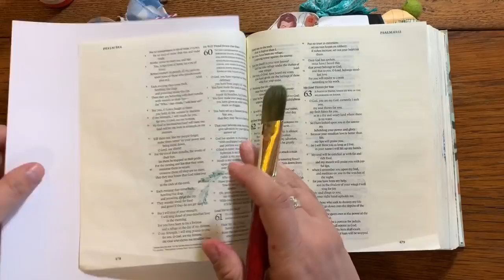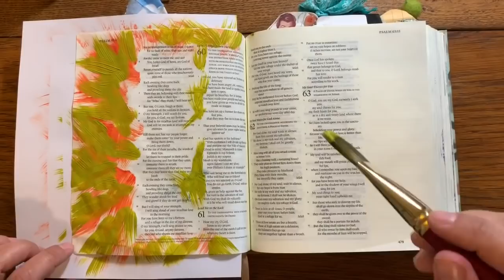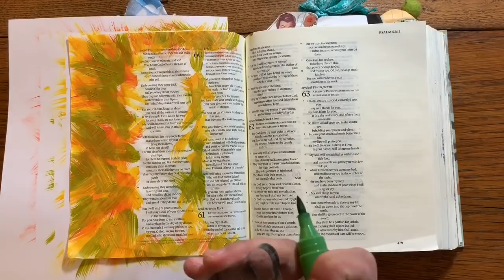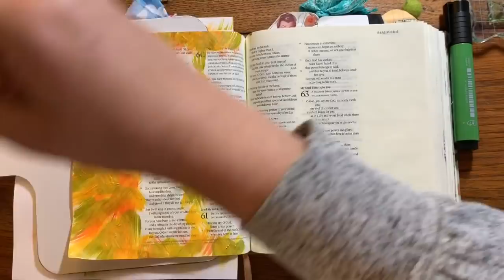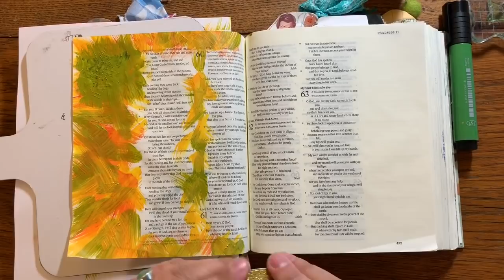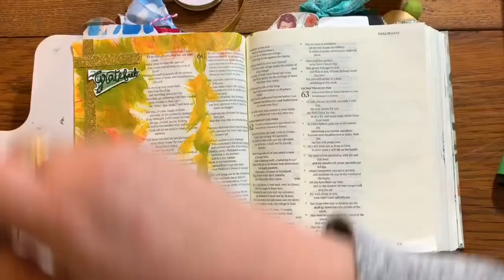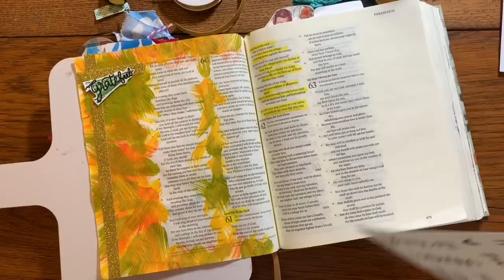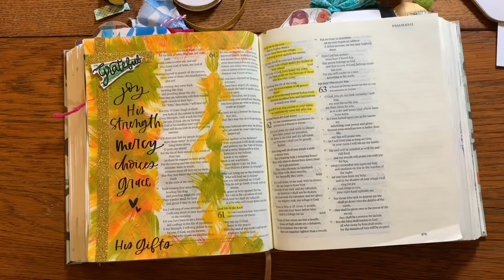Sunday Psalms | Feeling Grateful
Want to send me happy mail? Yay!

Supplies!!!
***I especially find they have great prices on Pitt Artist Big Brush pens, Neo color crayons, paints, paper etc.

Avery clear label paper for printing stickers
A great book for drawing flowers and plants
A good book for hand-lettering techniques for beginners
Derwent Colored Pencils, Inktense Ink Pencils, Drawing, Art, Metal Tin, 36 Count
XL Mix Media Pad (wire bound)
Uni-bal Signo White Gel Pens (set of 3)
Uni-bal Signo Gold Gel Pens (set of 3)
Prima Marketing Watercolor Confections: Decadent Pies
Prima Marketing Watercolor Confections: The Classics
Pentel Arts Aquash Water Brush Assorted Tips, Pack of 3
VIBRANT COLORS 12 Rich Watercolor Pencils
Sharpie Permanent Markers, Fine Point, 8 Pack, Assorted Colors
Sharpie Color Burst Permanent Markers, Ultra Fine Point, Assorted Colors, 24-Count
Shuttle Art 120 Unique Colors (No Duplicates) Gel Pens Gel Pen Set
Water brush pens
Watercolor Paint Sets
Acrylic Paint Set
Custom word stamp letters (buy the block and numbers separately)
Ranger Archival Ink (Jet Black)
Pitt Big Brush Pen (WHITE)
Distress Brush Pens set
Liqutex Matte Gel Meduim
Modeling Paste
Canson Spiral bound water color paper
(Great deals on Neo Colors and Big Brush Pitt Pens at BTW4G)
Super cute handmade bible journaling kits and stamps